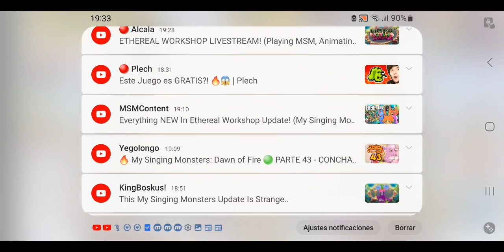Consegui a air epic wubbox!!!! Mi segundo épic wubbox!